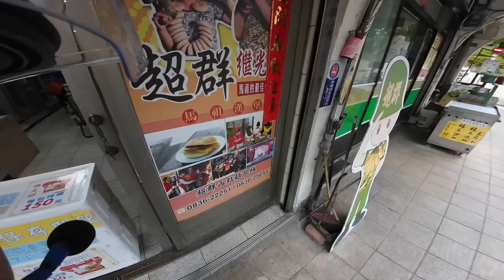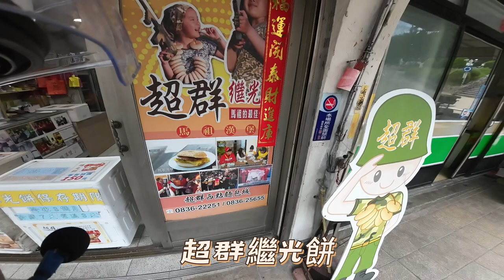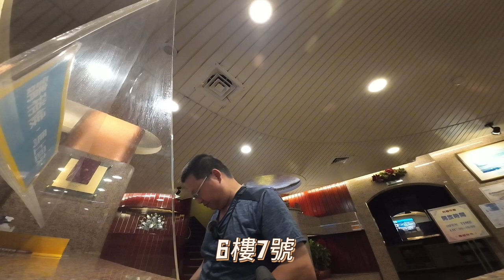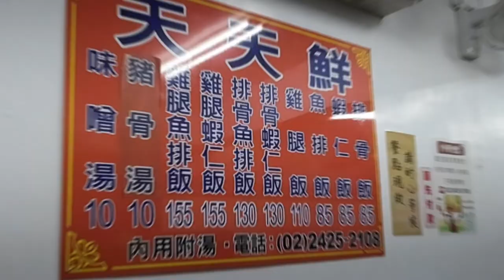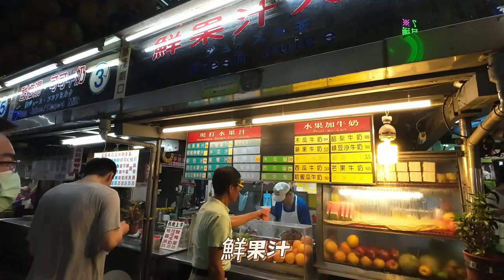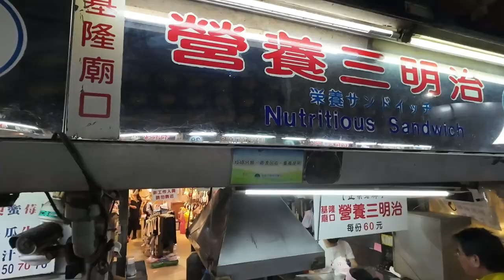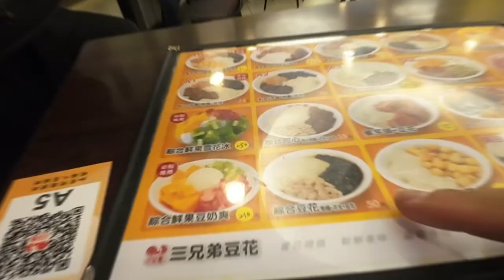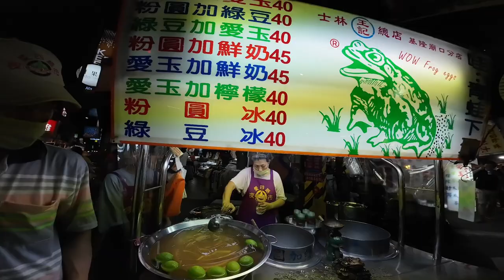KuoYuan機車露營 從馬祖回基隆 廟口夜市